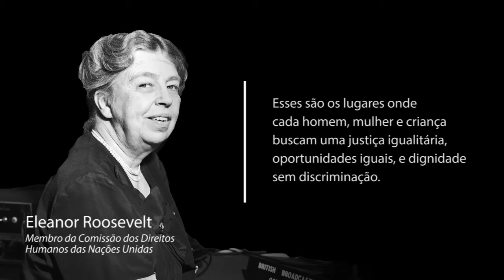Declaração Universal dos Direitos Humanos completa 75 anos!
“Os Direitos Humanos e os valores democráticos são a nossa melhor ferramenta para ajudar as sociedades a prosperar em liberdade.”

- António Guterres, secretário-geral das Nações Unidas 🇺🇳

🎂 Neste domingo, dia 10 de dezembro, celebramos o 75° aniversário da Declaração Universal dos DireitosHumanos, um marco fundamental da história.

Como parte das comemorações, destacamos algumas das mulheres que tiveram um papel central na elaboração da Declaração:

🇺🇸 Eleanor Roosevelt:

Primeira-dama de 1933 a 1945, Eleanor Roosevelt foi a representante dos Estados Unidos na segunda sessão da Assembleia Geral da ONU e a primeira presidente da Comissão de Direitos Humanos da ONU, entre 1947 e 1948.

Em uma época de crescentes tensões geopolíticas mundiais, Eleanor Roosevelt usou seu enorme prestígio e credibilidade para conduzir o processo de redação da Declaração Universal até sua adoção pela Assembleia Geral no dia 10 de dezembro de 1948.

🇩🇴 Minerva Bernardino:

Diplomata e líder feminista da República Dominicana, Minerva Bernardino foi fundamental na defesa da inclusão da "igualdade de homens e mulheres" no preâmbulo da Declaração.

Juntamente com a diplomata e cientista Bertha Lutz, do Brasil, e Isabel de Vidal, do Uruguai, ela também desempenhou um papel crucial na defesa da inclusão dos direitos das mulheres na Carta das Nações Unidas, que, em 1945, se tornou o primeiro acordo internacional a reconhecer a igualdade de direitos entre homens e mulheres.

🇮🇳 Hansa Mehta:

Hansa Mehta, da Índia, delegada da Comissão de Direitos Humanos, foi uma firme defensora dos direitos das mulheres na Índia e no exterior.

É creditada a ela a mudança da frase "Todos os homens nascem livres e iguais" para "Todos os seres humanos nascem livres e iguais" no Artigo 1° da Declaração Universal.

📌  Siga @onubrasil e @onuderechoshumanos nas redes!